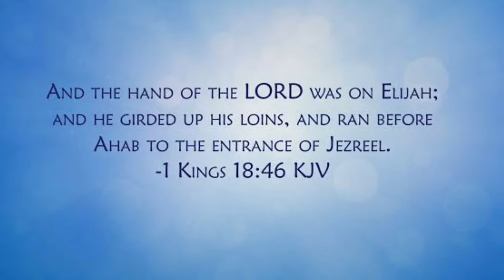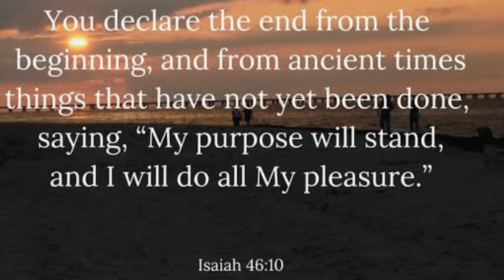Running With God, Where Success Is Guaranteed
To every success, there is a spiritual undertone but who you run with or depend on to help you succeed in your ventures is what actually matters in life.
Life waits on us to to channel a path we desire or wants to go through but when we don't or not sure where to turn, it opens up a path called chance where our success is not guaranteed.